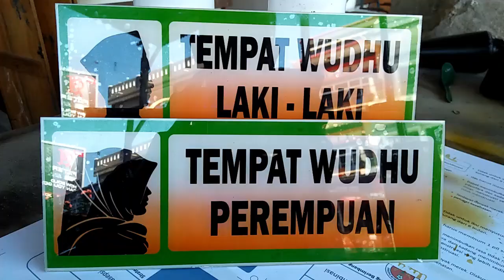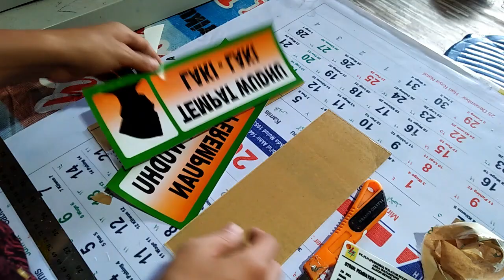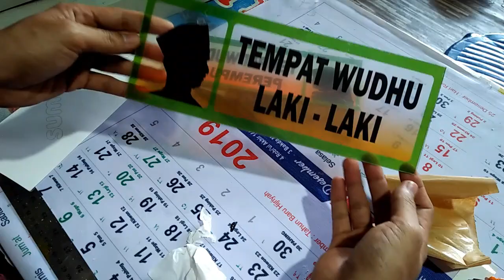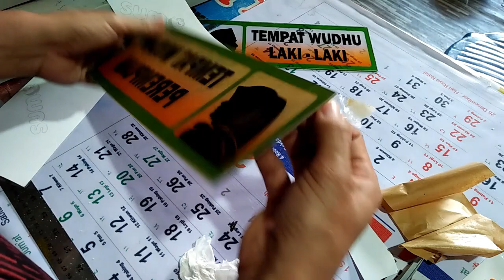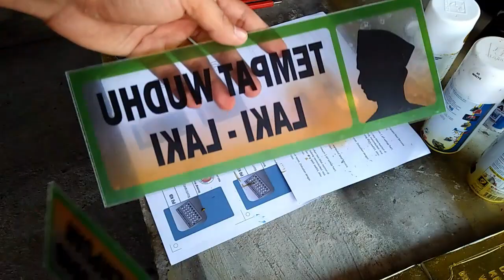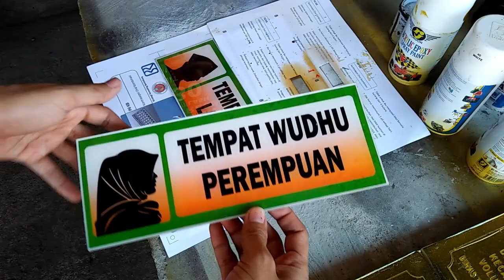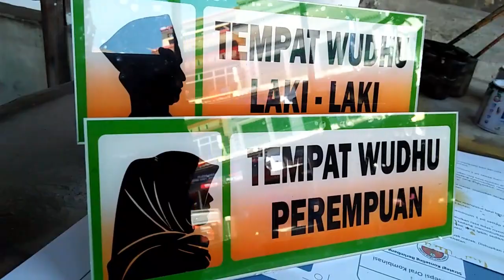MENULIS PADA ACRYLIC MENGGUNAKAN STIKER TRANSPARANT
TULISAN TEMPAT WUDHU TERBUAT DARI ACRYLIC 2MM DAN STIKER TRANSPARANT
YANG MAU TAHU JENIS KERTAS DAN MEREK YG DIGUNAKAN BISA CEK VIDEO
"PLAKAT SEDERHANA DARI BAHAN ACRYLIC AKRILIK" atau klik